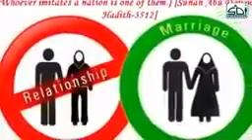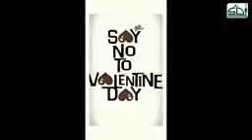Dunia ka koai bhi majhab is ki ijajat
Dunia ka koai bhi majhab is ki ijajat nahi daita